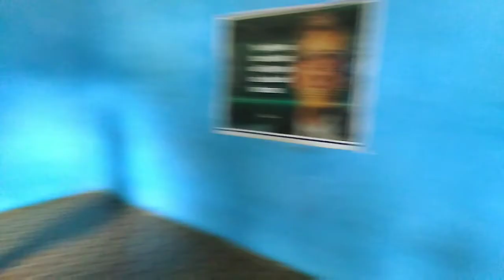Go to bed early poem with action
Venue: Akhtiyarpur (Bikram)
Best School Of Bikram